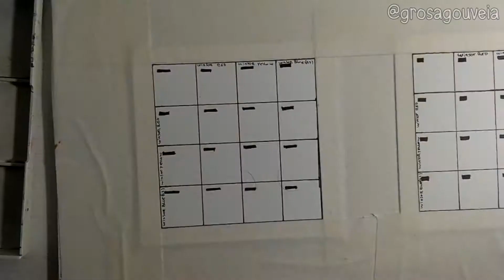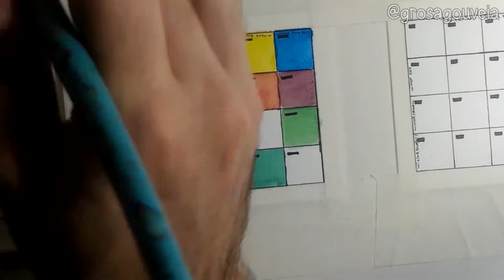Exercícios de Aquarela | Misturas | Duas tabelas de cores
Oi, eu sou o Gabriel e esse é um vídeo que eu fiz há um booooom tempo só que sempre esqueci de editar, então segue vendo!

Aqui trouxe dois pequenos experimentos rápidos e fáceis de fazer que ajudam a gente a conhecer nossos materiais e como eles funcionam . Primeiro mostro as misturas normais, só que diferenciando a concentração das cores bases para ter cores diferentes usando as mesmas cores base (deu pra entender?). No segundo quadro, embora tenha ficado meio aquém do que deveria, é pra ver como as cores se comportam sobrepostas umas às outras. Isso é mega importante de saber porque  aquarela é uma técnica que lida com camadas para criar profundidade e até mesmo cores novas e, saber como elas funcionam e reagem entre si em sobreposição (se uma segunda camada de água reativa a camada de baixo, por exemplo), é importante para escolher as cores e a ordem que as utilizaremos. Ficou claro? Se ficar alguma dúvida comenta aqui embaixo!

Por hoje é só.
Tchau, tchau!